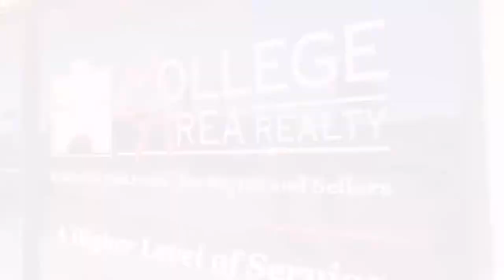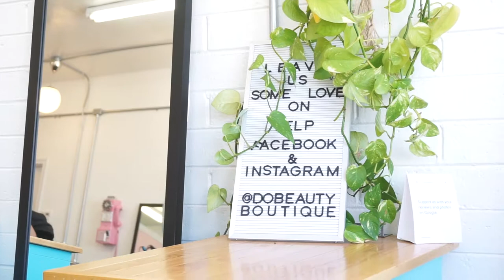Sarah in the College Area S1 E4: 'Do Beauty Boutique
'Do Beauty Boutique is located at 5935 El Cajon Blvd San Diego, Ca 92115. Check them out!